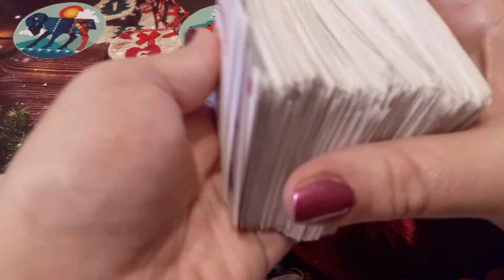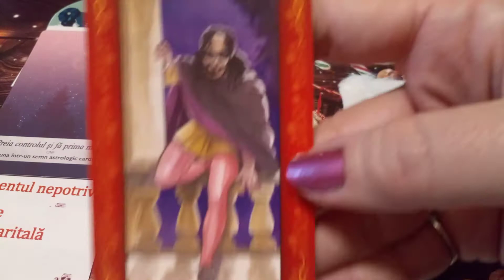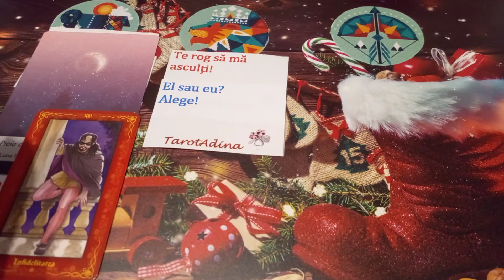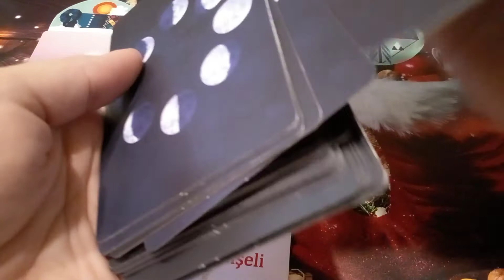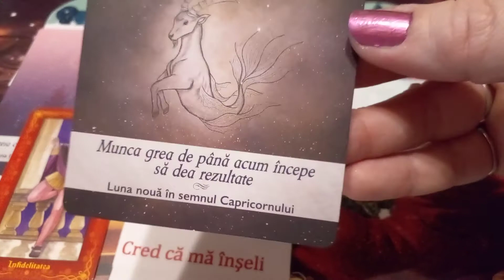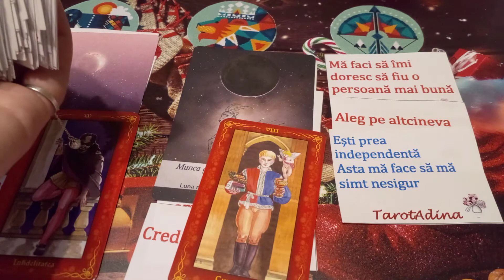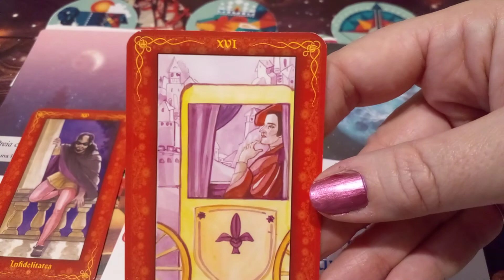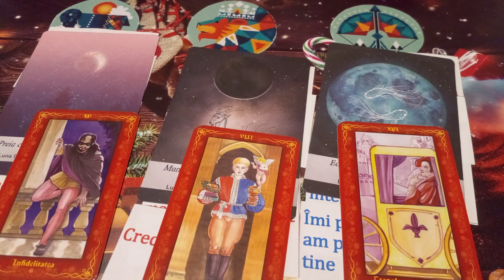Berbec Leu Săgetător ♈♌♐ Decembrie 🎅 Mesaje de la persoana iubită 💏🎄🎁⛄❄